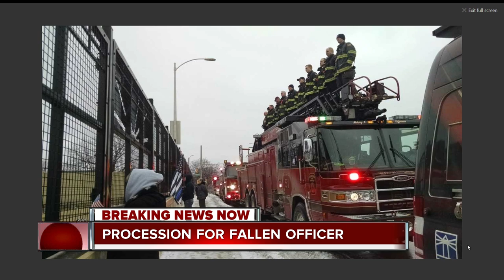Complete coverage of MPD fallen officer's procession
A 35-year-old Milwaukee Police Officer was shot and killed on the city's south side Wednesday morning. Here is TODAY'S TMJ4 complete coverage of the officer's procession.